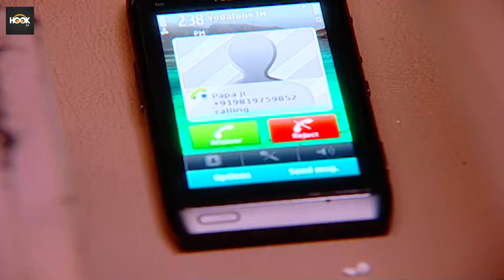BITTO || रोहन के गले से ताबीज़ किसने निकाला? Episodes 137 || Hindi tv Serial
Serial 👉 Bitto
Title 👉 रोहन के गले से ताबीज़ किसने निकाला ?

Directed by :- 👉 Suraj Rao, Rahib Siddiqui, Govind Agrawal, Shivdutt Sharma
Star Cast :👉 Pallavi Gupta, Ajay Kumar Nain, Vandana Lalwani, Mandar Jadhav, Vaquar Shaikh, Pallavi Rao, Meena Sonavane, Yogendra Kumeria, Gaurav Sharma

Digital Partner : INN Network
Company : Shivoham Entertainment Pvt Ltd.